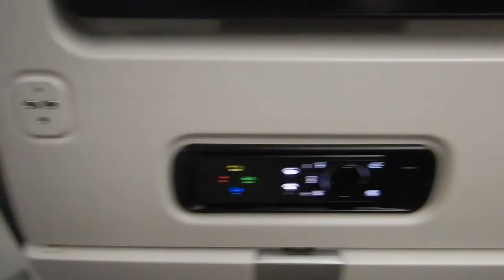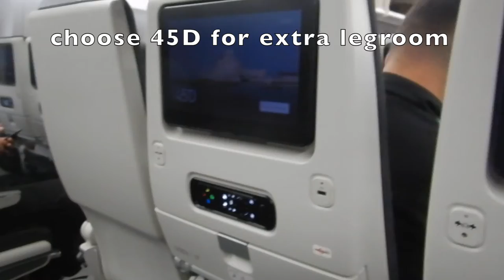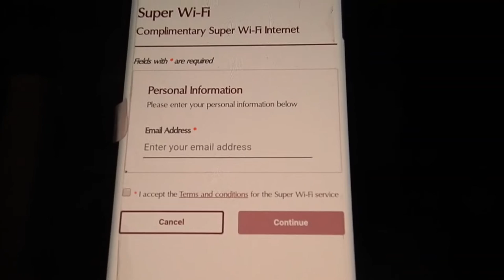Qatar airways economy class Kuwait to Doha | QR1083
Hi travellers,
In this video I show inside my economy class flight with Qatar airways from Kuwait to Doha.  It's a very short flight of a little over an hour.

Flight QR1083 leaves Kuwait at 11.25pm and arrives in Doha at 12:50am.

I flew after work and it was a long day.

There is free wifi once in the air as its free for one hour.  So join as soon as it opens to make use of it.

They give a snack and as you can see in the video I am still munching away as landing procedures begin.

Qatar is part of the One World alliance so be sure your frequent flyer number is attached to the booking.  It was such a cheap flight that I did not earn points or status credits with Qantas, sigh.

I use Momondo travel search engine to book my flights: